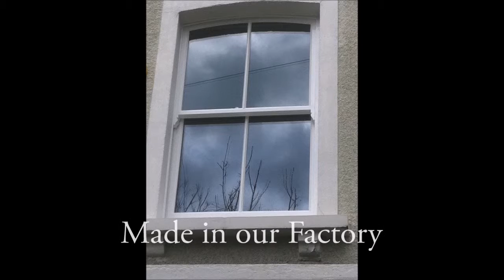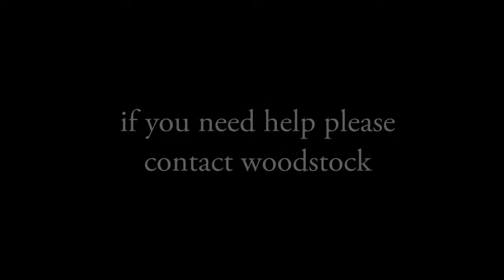London Sash Windows Bespoke Joinery Maker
London Joinery Sash Windows Made to Measure

We are a bespoke Joinery Manufacturer our services include a site visit to go over your requirements, taking measurements and explain the way we work and how we can help. Our service includes double & Triple Glazed windows Casement or Box Sash Windows.